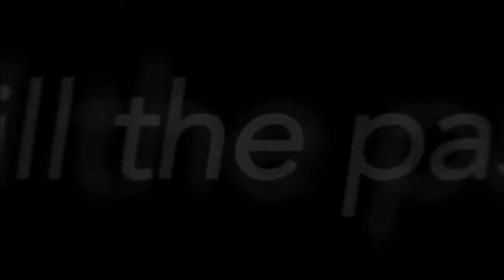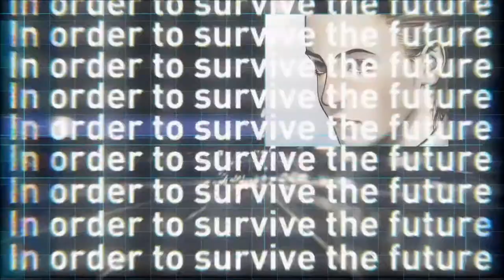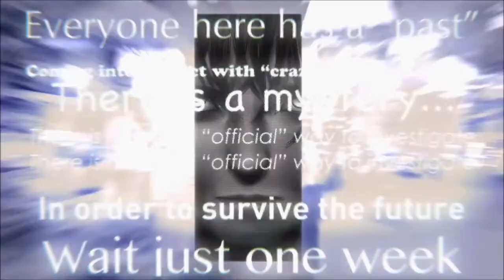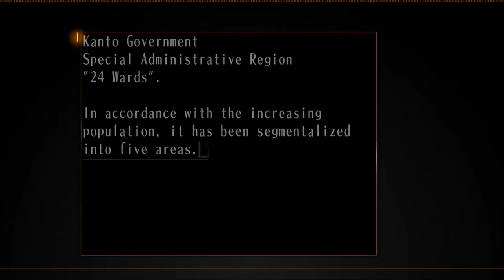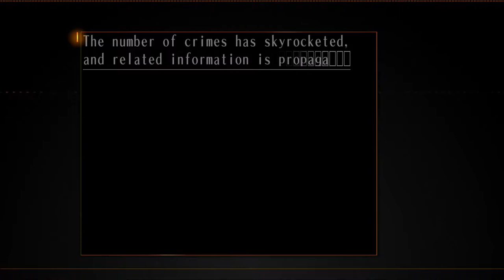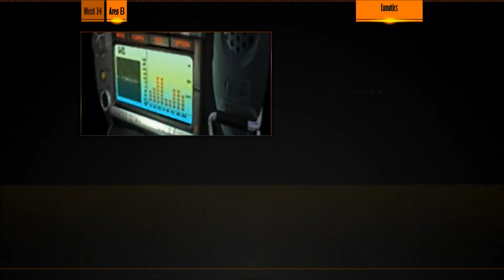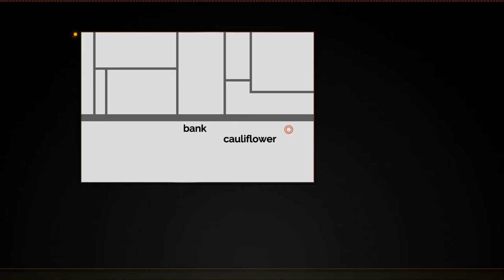The Silver Case Part 1 - Lunatics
Keeping up the trend of playing games a little different from the usual, welcome to The Silver Case! Developed by Suda51 and published by NISA, this is a Visual Novel style murder mystery and possibly so much more! I'm going into this blind, so I hope you'll all enjoy this wild ride with me!

Other Links!